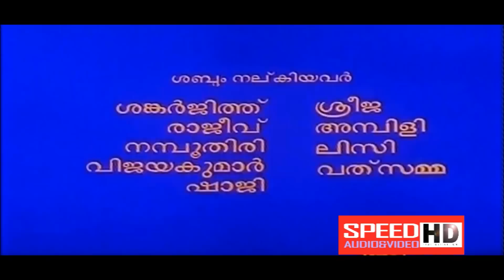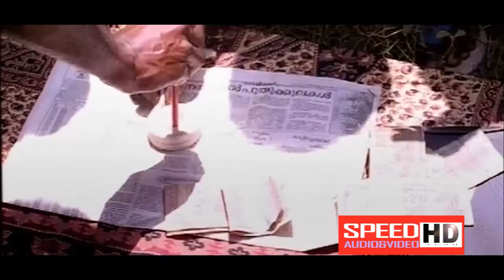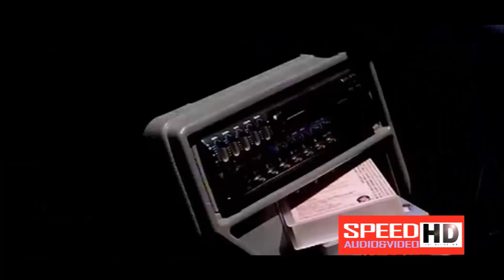Kireedamillatha Rajakkanmar Malayalam movie | Philomina | Jagadish | Prem Kumar | Jagathy | Annie